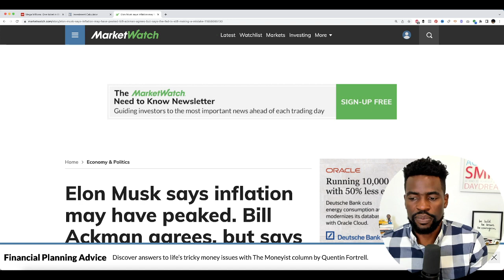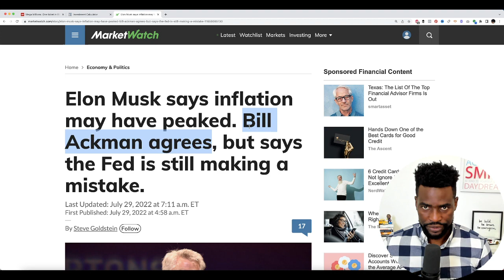This Recession Is A Total Scam: My Next Move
The market has been in full-on party mode in the 48 hours since Fed Chair Jerome Powell said the central bank was shifting to a data-dependent stance for deciding interest rates. That’s best seen in the Nasdaq Composite COMP, +1.88%, which rallied 4.1% on Wednesday and then another 1.1% on Thursday. Alfonso Peccatiello, who authors The Macro Compass blog, explained it succinctly: “You give markets the green light to freely design their probability distributions across all asset classes without any anchor – and that explains the gigantic risk rally,” he said. “If the Fed is so data dependent and there is basically one data they care about, it all boils down to how inflation will evolve in the near future – and the bond market has a very, very strong opinion about that.” And not just the bond market. “Inflation might be trending down,” tweeted Elon Musk, the chief executive of Tesla TSLA, +5.78%. “More Tesla commodity prices are trending down than up fwiw.” Of course, not necessarily for his products. Asked if prices on a Tesla would go up, he replied: “too early to say for sure.” Bill Ackman, the founder and chief executive of Pershing Square, agrees, in part. He authored a tweetstorm, where he did say inflation will begin to come down soon. But he’s convinced Powell and Co. have made a mistake, when the central bank chief said a fed funds rate between 2.25% and 2.5% is right in the range of neutral, the level that neither restricts not stimulates the economy. “A neutral rate of 2.25-2.5% only makes sense in a world with 2% stable inflation. It makes no sense in a world with 9%, 6% or even 4% inflation. Powell’s views on the neutral rate have only served to materially ease financial conditions making the inflation problem worse and his job more difficult,” said Ackman. In past inflation episodes, the Fed has had to lift rates above the prevailing levels of inflation to kill it, he said.